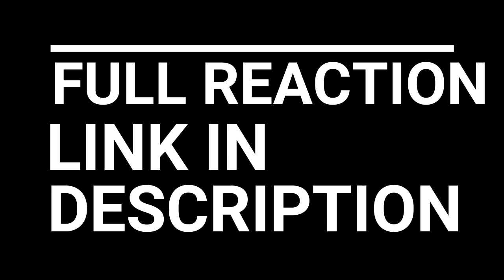PEAKY BLINDERS REACTION SEASON 5 EPISODE 1